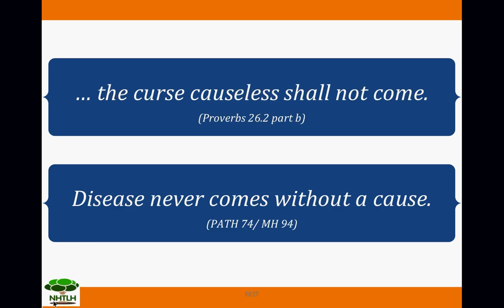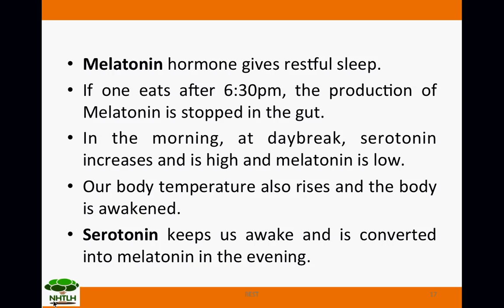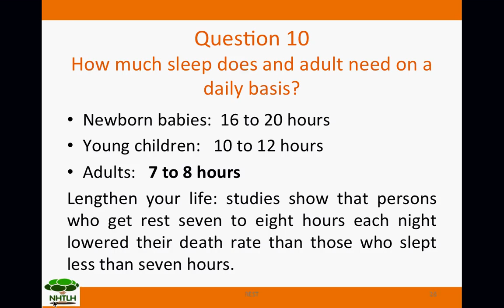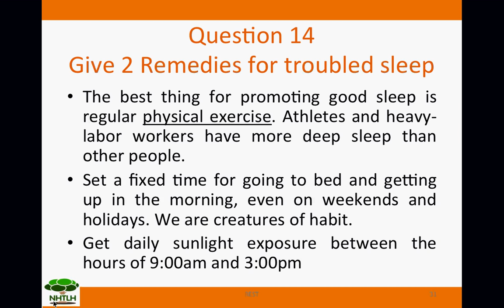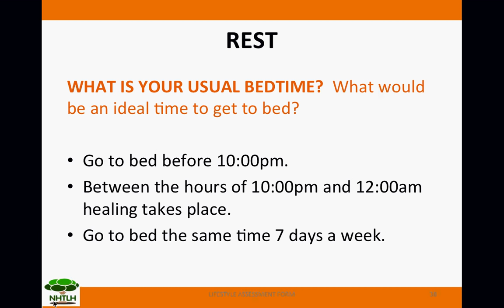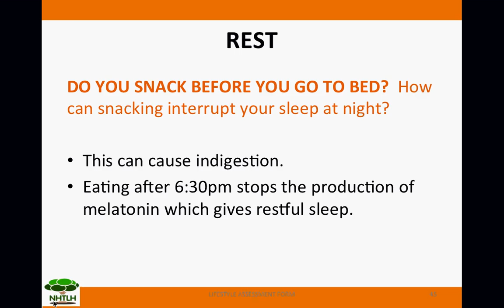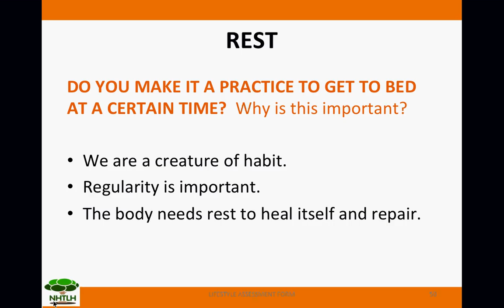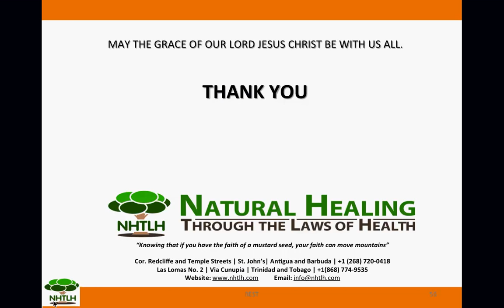Rest - Nature's sweet Restorer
This presentation features the benefits of daily and weekly rest.  How to get the most from your sleep and what Rest can do in healing the body and preventing disease.